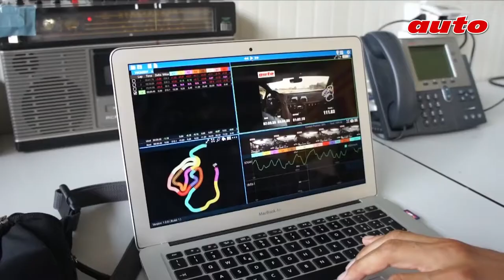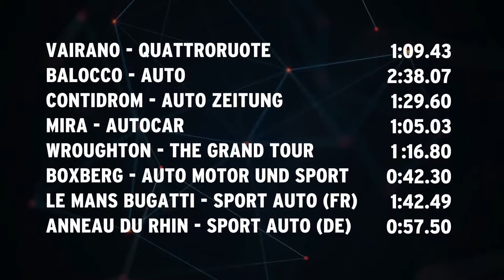Lamborghini Huracán Performante a Record Breaking